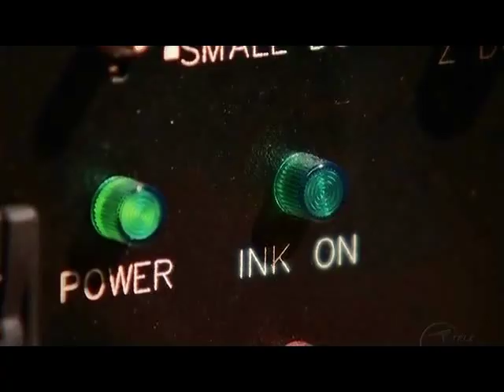Comment C'est Fait - Les Capteurs CCD